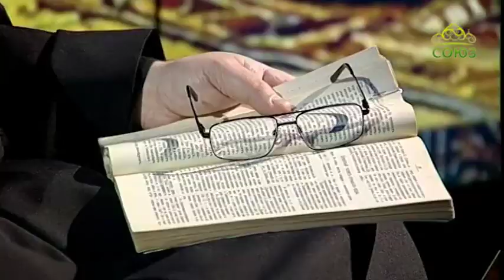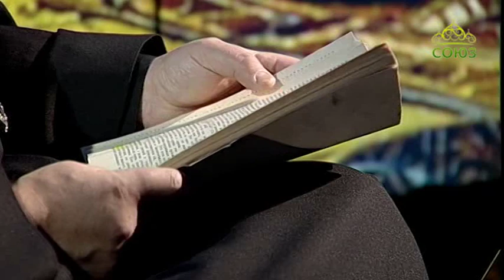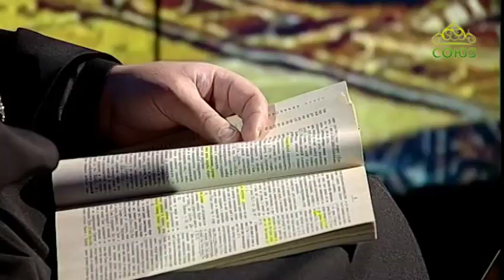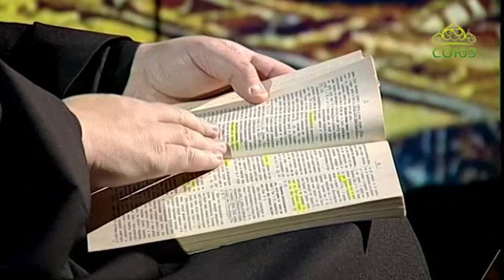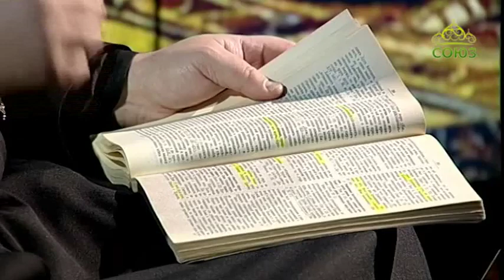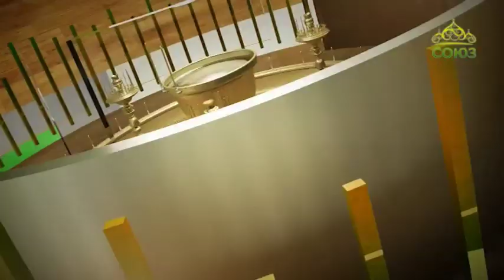«Огласительные беседы» с протоиереем Алексием Ладыгиным. Символ веры. О Святой Церкви.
Девятый член Символа веры - Верую во Единую Святую, Соборную и Апостольскую Церковь.